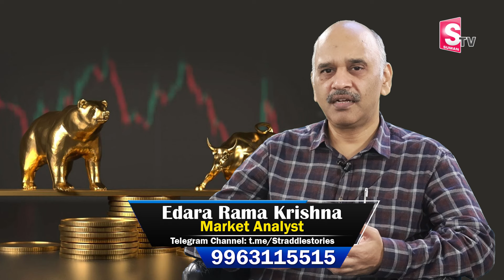Edara Ramakrishna: Mutual Funds & SEBI Update 2024 & Modi 3.0 Stocks | Stock Market |SumanTV Finance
Watch ►  Edara Ramakrishna: Mutual Funds & SEBI Update 2024 & Modi 3.0 Stocks | Stock Market |SumanTV Finance